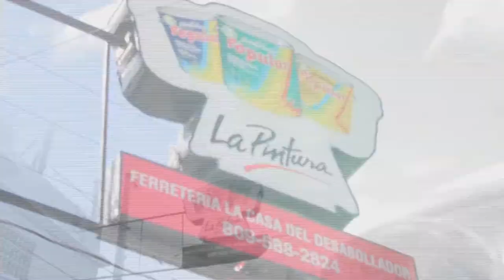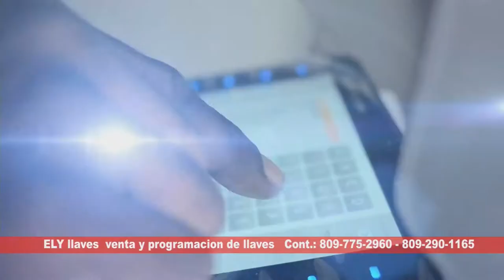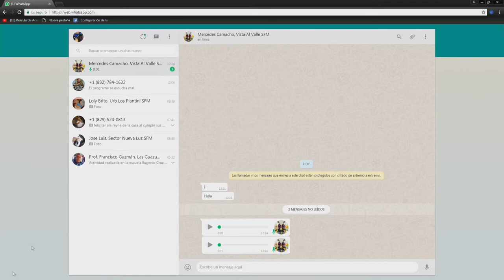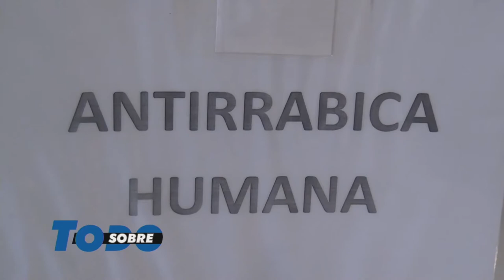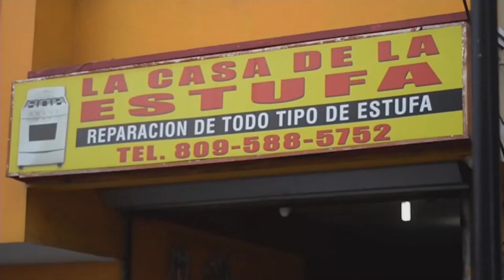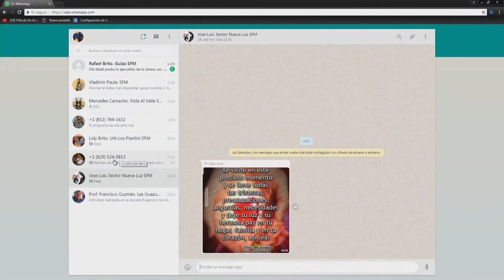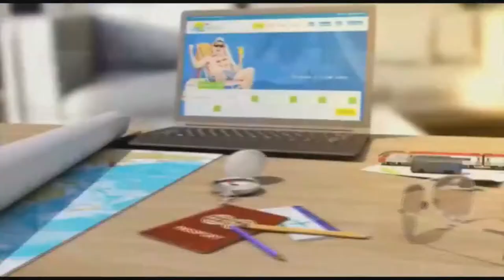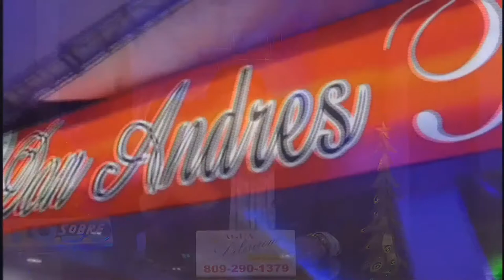Sobre Todo 14-12-2018